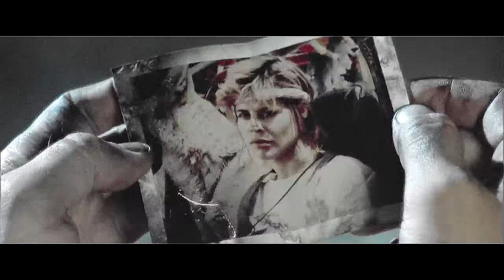๖ۣۜKyle Reese + Sarah Connor || Days of Future Past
Toss a coin to your vidder

Films : Terminator (1984),  Terminator Genisys
Characters: Kyle Reese, Sarah Connor
Program : Sony Vegas Pro 13